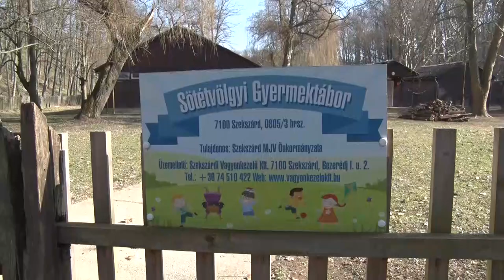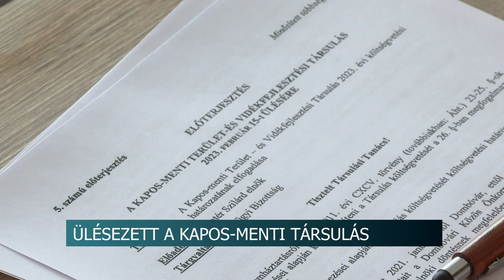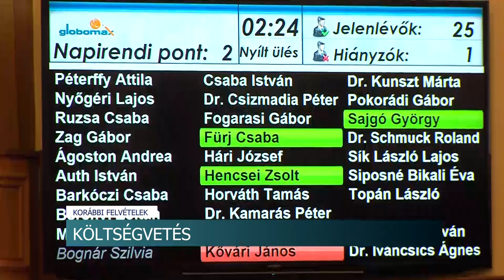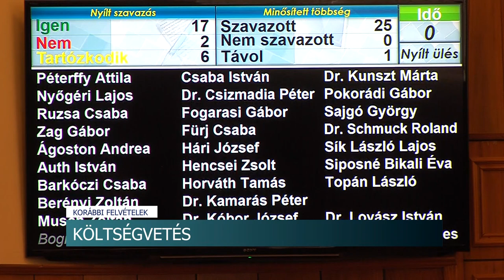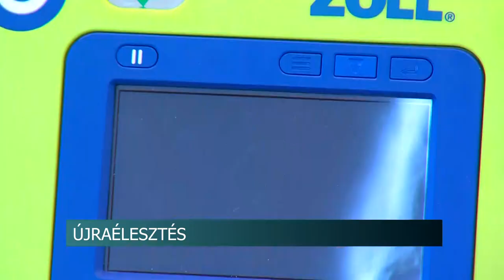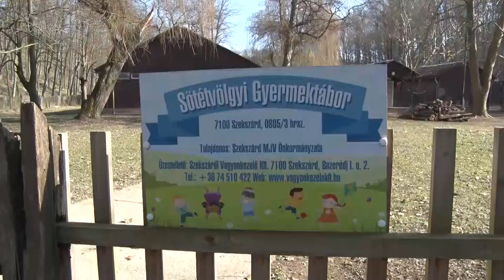Híradó 20230215 - Tolnatáj Televízió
Tartalom:
- Felújíthatják a szekszárdi önkormányzat tulajdonában álló gyermektáborokat
- Kivételesen teljesített a magyar gazdaság
- A civilek napja alkalmából tartottak kerekasztal-megbeszélést Szekszárdon.
- Az elmúlt évtizedben sikerült 60-70 százalékkal csökkenteni az elkövetett bűncselekmények számát
- Az ukrán-magyar határszakaszon 4535-en léptek be Magyarországra kedden
- Nem küzdött likviditási problémákkal 2022-ben a Kapos-menti Terület- és Vidékfejlesztési Társulás és előreláthatólag az idén sem lesznek problémáik
- A munkáját jól végző tanyagondnok a falu lelke
- Megdőlt a napelemes termelési csúcs, február 10-én minden korábbinál többet, közel 2000 megawattot termeltek a hazai naperőművek
- Hamarosan küldi a Nemzeti Adó- és Vámhivatal a gépjárműadó értesítéseket
- Egy új járművel bővült a bonyhádi Bonycom Nkft. gépparkja

Regionális hírek:
- Elfogadta az idei költségvetést a pécsi önkormányzat
- Az enyhe telek miatt az utóbbi években az ideálisnál kevesebb hektáron aratják a nádat a Balatonnál
- Hét darab új, modern életmentő készüléket, nevezetesen automata defibrillátort szerzett be a Pécsi Tudományegyetem